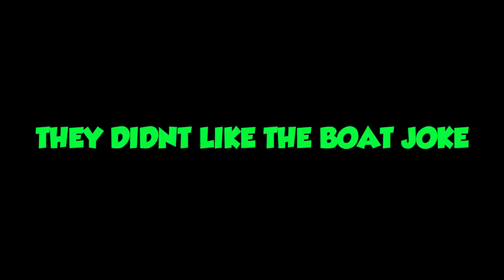How To Deal With NOOBS - Rust